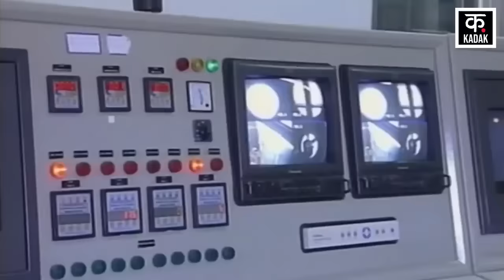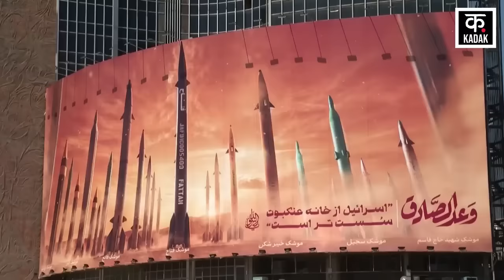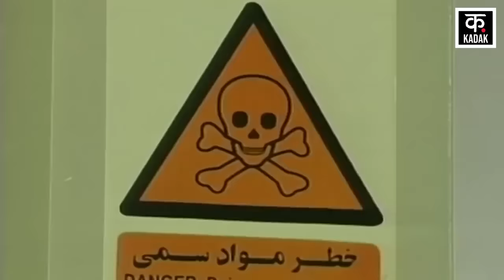Iran attack Israel | परमाणु से दहलेगा इजराइल ! ईरान ने उठाया खौफनाक कदम | Netanyahu | News18